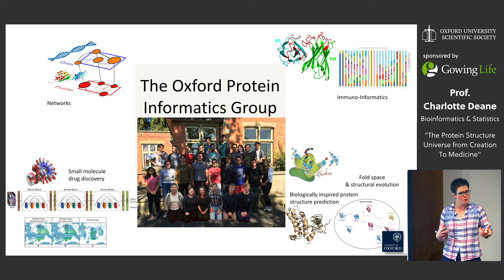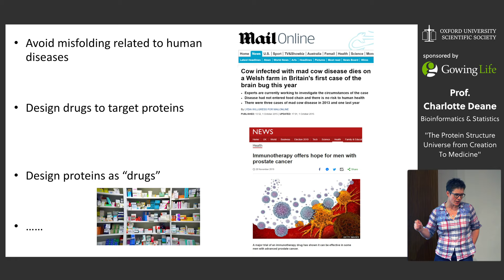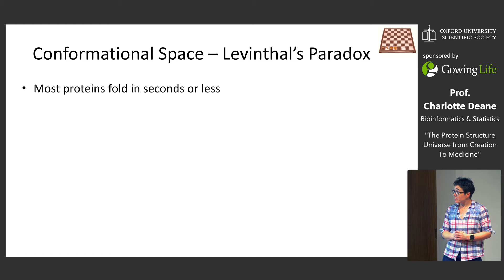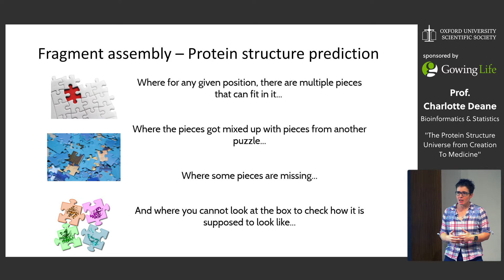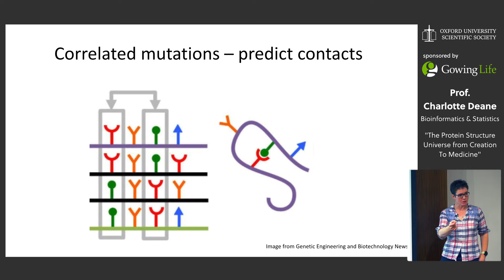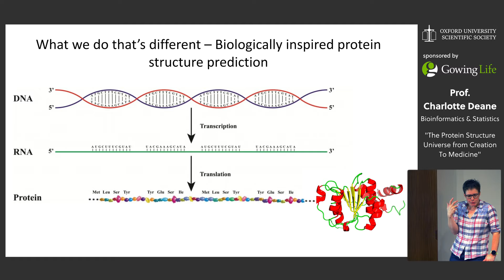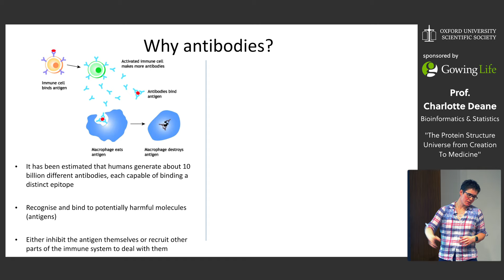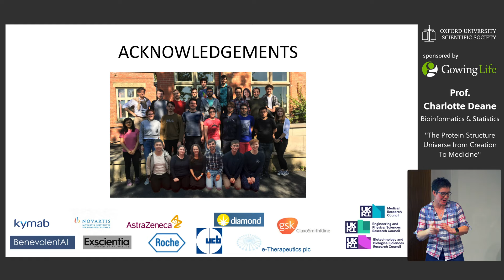The Protein Structure Universe: from Creation to Medicine (Prof. Charlotte Deane)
[Michaelmas Term 2019, Week 7] Prof. Charlotte Deane (Oxford University) shares her group's approaches to biologically-inspired protein folding and structure prediction, explaining the academic and therapeutic implications. Hosted in Exeter College on 28th November 2019.